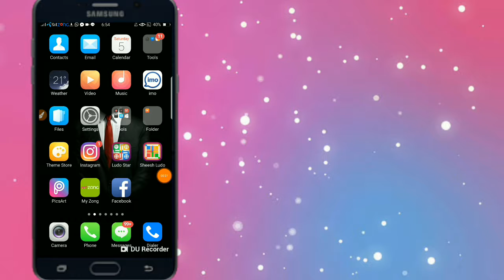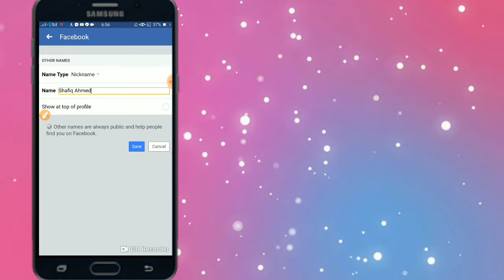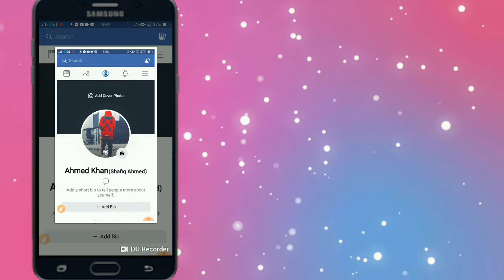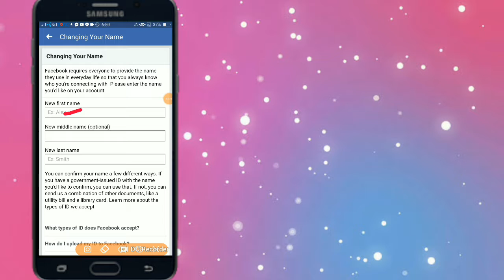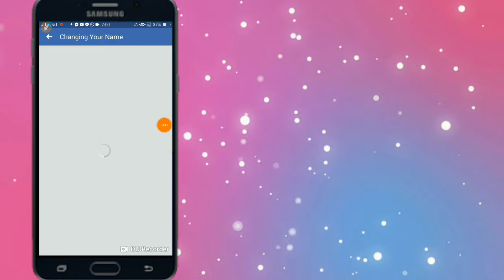How to change Facebook id name before 60 days 2019 trick 3rd videio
KAL KI VIDEIO KA LINK

Free sms sending without your number show

Invalid account create new symbol's

Periodic error account

how to hack keyboard

play store ne paids apps ki sale laga di

how to make blank proof in PicsArt